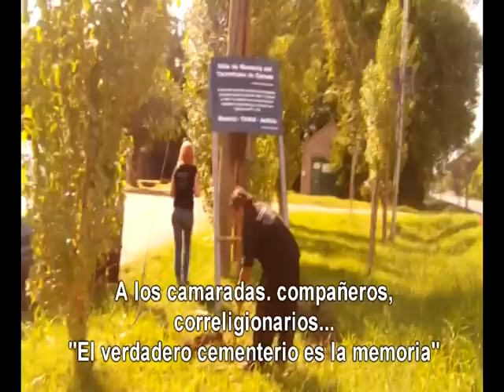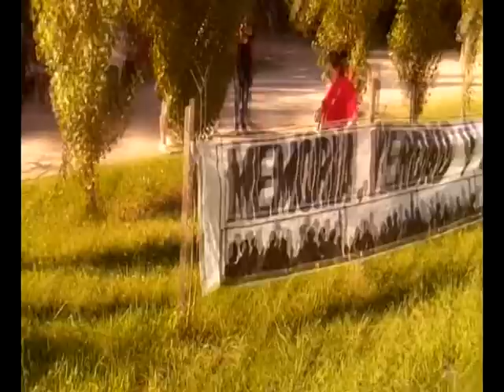24 de marzo 2013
Primera  parte del 24 de  marzo de 2013